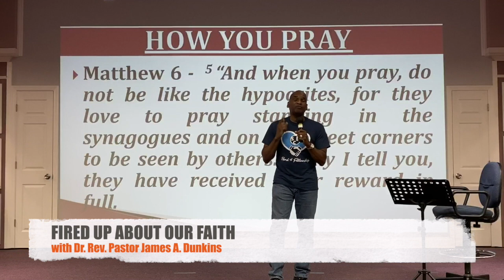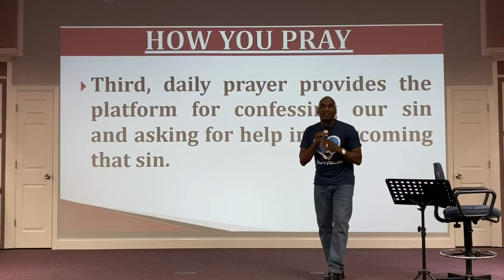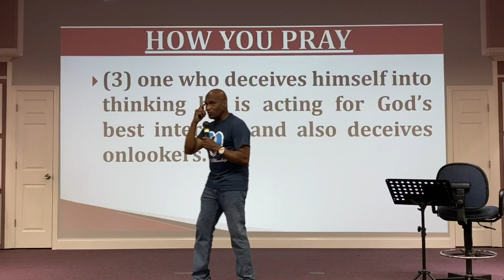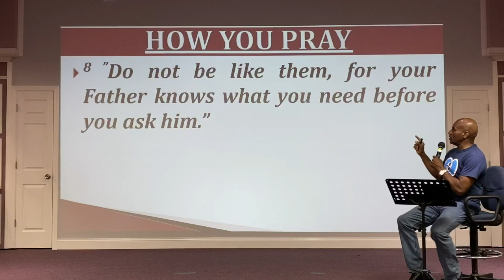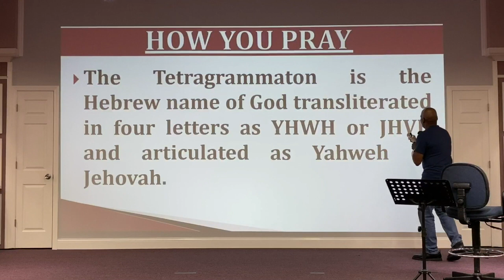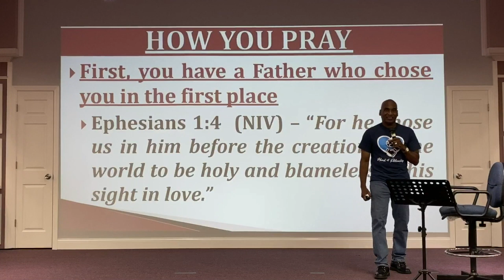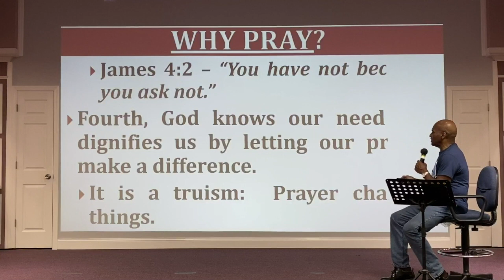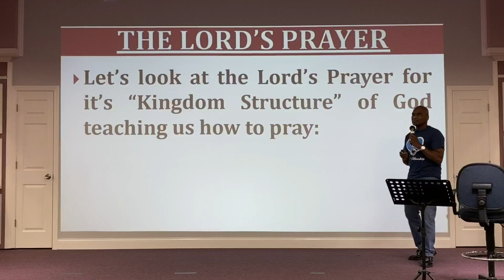🔥Fired Up About Our Faith Bible Study - 07-01-2020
" How You Pray "
► Matthew 6:5-8 ◄

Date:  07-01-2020